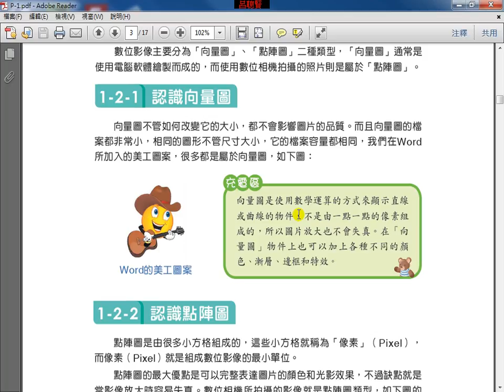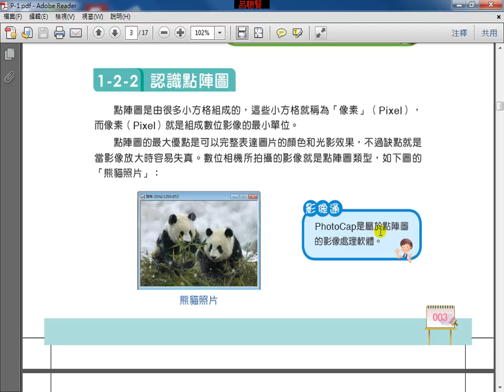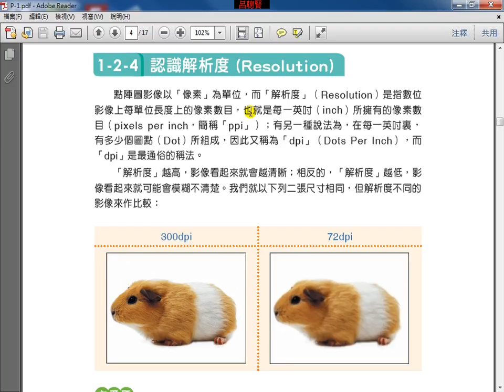PhotoCap6 1-2 認識數位影像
第一課 影像處理真有趣
1-2 認識數位影像
智識家出版